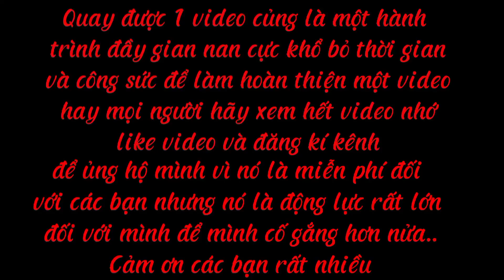Đi Săn Với Khổ Thun Lực Mạnh Hạ Toàn Mồi Khủng Cực Phê...#23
anh 3 báo slingshot
Quay được 1 video củng là một hành trình đầy gian nan cực khổ , bỏ thời gian và công sức để làm hoàn thiện một video hay, mọi người nhớ xem hết video nhớ like video và đăng kí kênh để ủng hộ mình vì nó là miễn phí đối với các bạn nhưng nó là động lực rất lớn đối với mình để mình cố gắng hơn nửa..cảm ơn ae rất nhiều